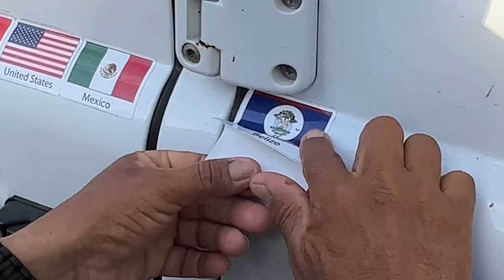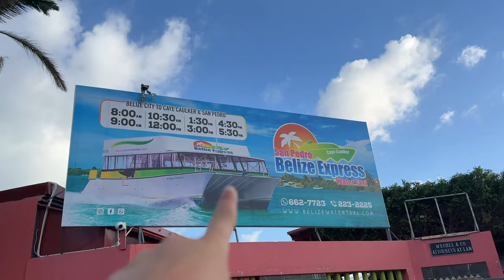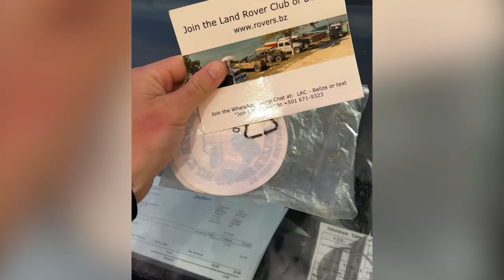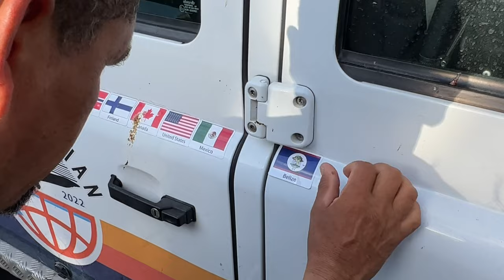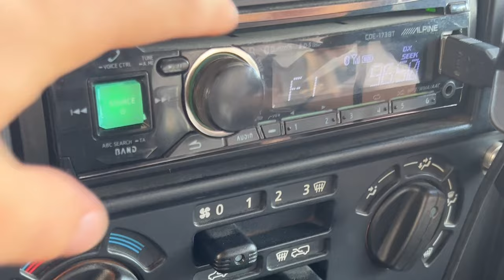A Belize OVERLAND film (EP 54)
Ready for a Belize overland adventure?

We really did not what to expect entering Belize but we surely had not imagine it would feel so different from its neighbor in Mexico and the rest of Central America. It is not only the language that change but also a lot of the culture. It feels far more like a caribbean island that a central american country.

Last week we finally were able to leave the Yucatan peninsula and embark on our last week of travel through Mexico after three months in the country. This week we cross the border into our 14th country of this world tour and discover Belize. 2nd biggest reef in the world, endless trails in the jungle, there is a lot for us to discover.

Hope all is well and until next week, take care!

Nick and Mathilde